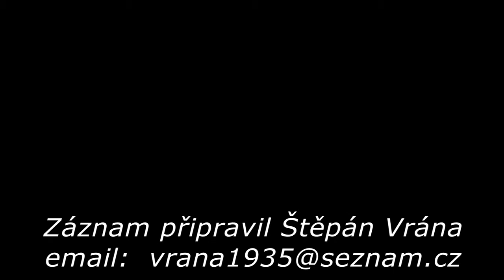Heligonka Matúš Hodás Lesná 2015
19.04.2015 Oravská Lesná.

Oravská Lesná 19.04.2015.